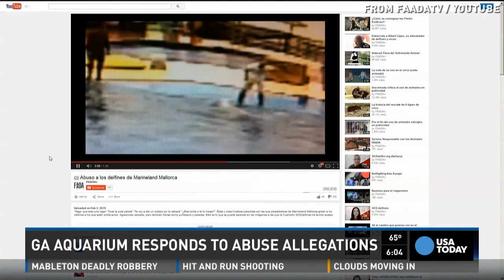Aquarium: Dolphin abuse video 'appears to be doctored'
The CEO of the Georgia Aquarium says they've launched an investigation into a video which purports to show a recently-hired consultant abusing dolphins. But he says they're also questioning the video's authenticity.